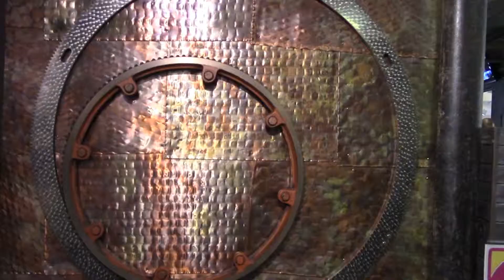HAPPEE BIRTHDEE!!!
Happy (day before) Birthday to someone very special, cool, funny, talented, and soops sexy.  You're welcome... and I'm sorry ;)
"Bye, I love ya!"